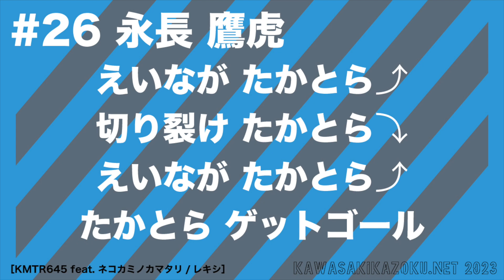川崎フロンターレ応援歌2023 #26 永長 鷹虎